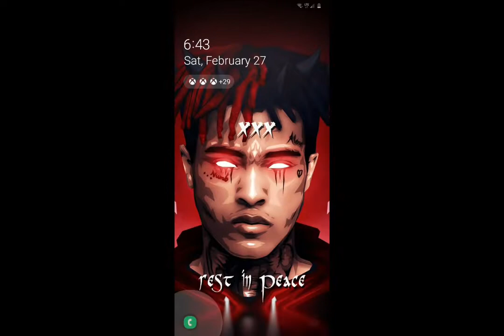hope you'll like it if you like it comment and I'll make some more